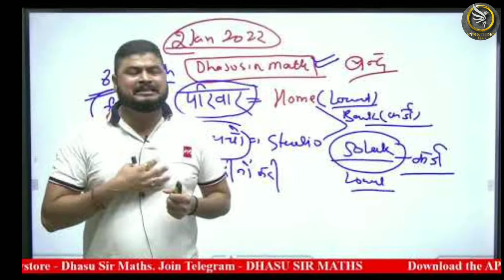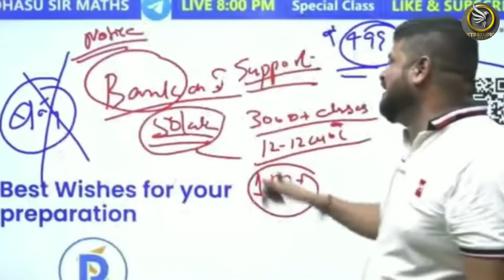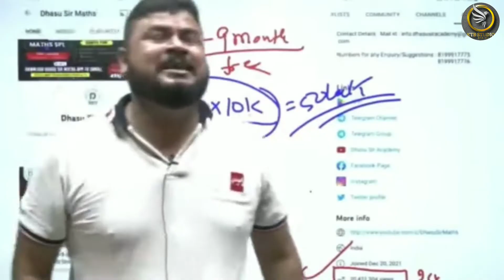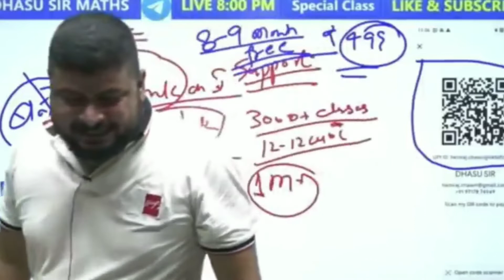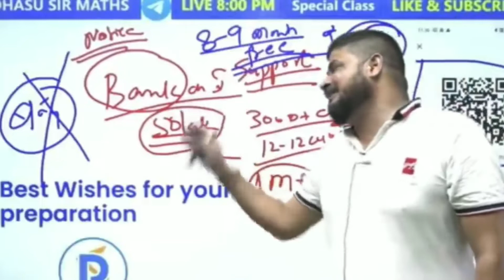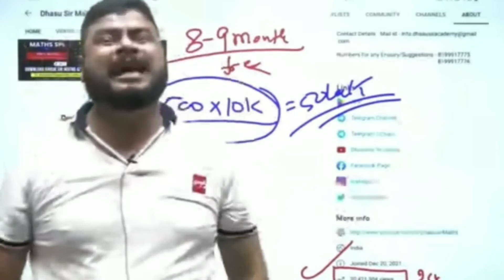क्या धांसू सर 50लाख रुपये जमा कर पाए ? क्या सर ने बैंक का लोआन चुका सिया ?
क्यो एक शिक्षक को इस तरह रो रो कर 50 लाख की गुरुदक्षिणा मांगनी पड रही है।

हाल ही के दिनों में यूट्यूब पर एक टीचर का वीडियो खूब वायरल हो रहा है यह महाशय बच्चों को गणित पढ़ाते हैं पर इनका एक रोते हुए वीडियो यूट्यूब पर इन दिनों काफी सुर्खियां बटोर रहा है।

आइए आपको बताते हैं पूरी कहानी क्या है |